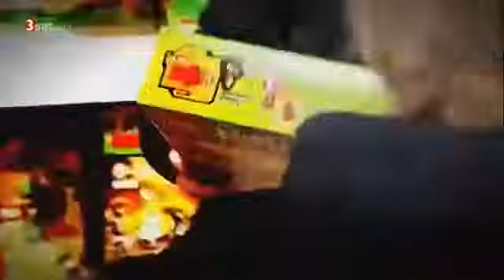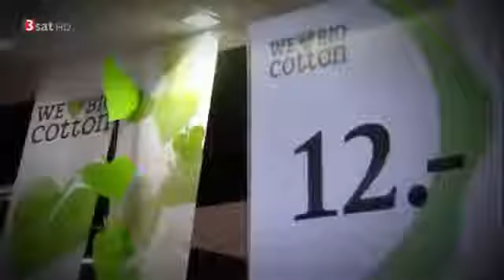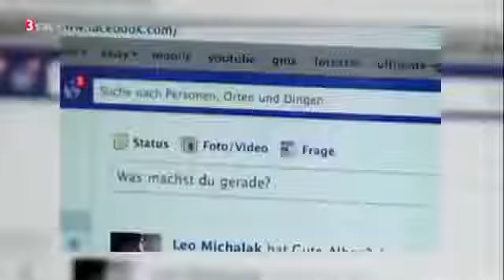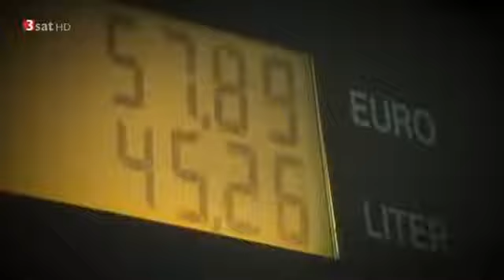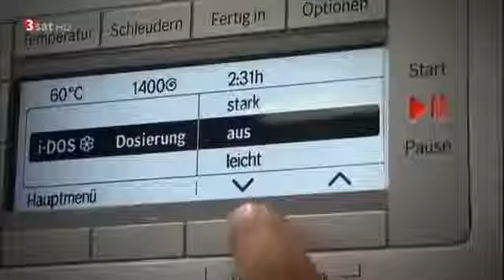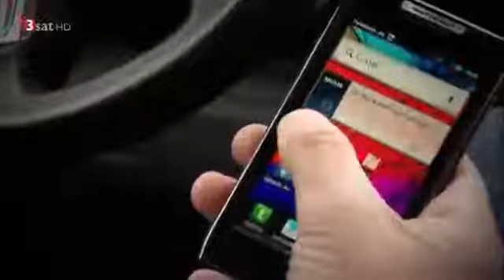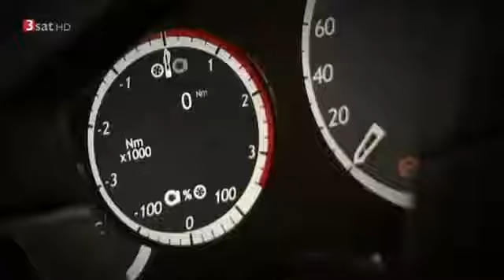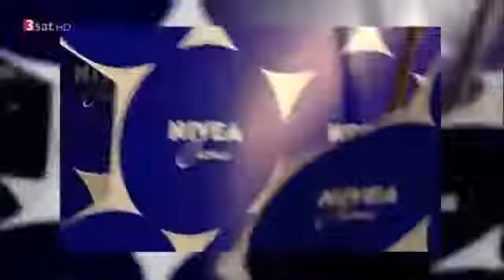Die 20 größten Konsumsünden Doku über Konsumsünden Teil 4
Unser tägliches Herumstromern in der virtuellen Welt ist außerdem ein echter Zeit-Fresser: Im Schnitt verbringt jeder Erwachsene in Deutschland 83 Minuten am .

Rund vier Millionen Deutsche sind so der Kaufsucht verfallen, dass sie aus eigener Hilfe nicht mehr aus dem Teufelskreis von Schnäppchenjagd, Verschuldung .

Mit der Erfindung des Smartphones ist das Handy zu einem Lifestyle-Argument geworden, das mehr über seine Besitzer aussagt als der eigene .

Wir haben unsere Zuschauer gefragt, worauf sie auf keinen Fall verzichten wollen: Die meisten hängen an ihren Elektroartikeln, Kaffe und dem Auto.

Smartphones enthalten seltene Metalle wie Indium, Germanium und Tantal. Sie zu recyceln, ist technisch sehr aufwendig, die Telefone einfac